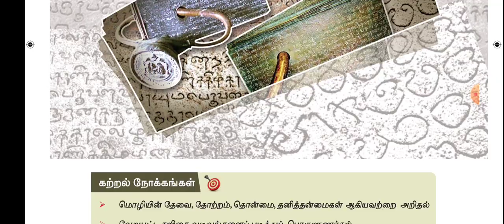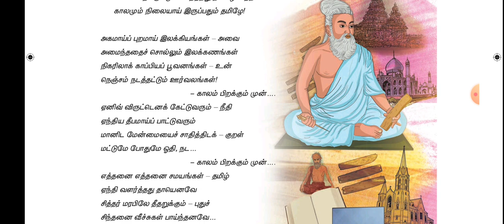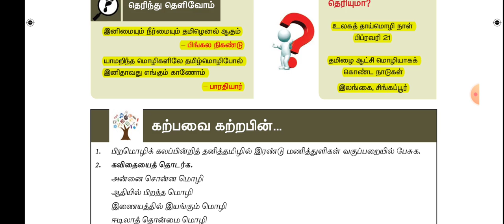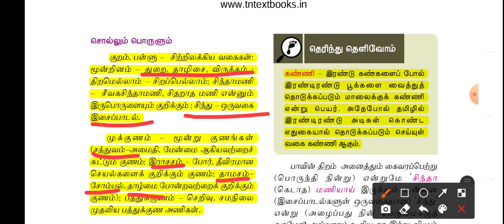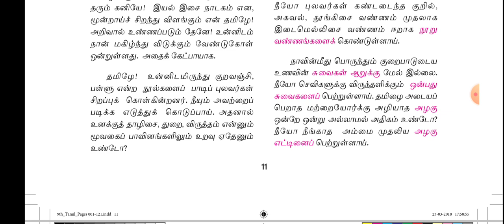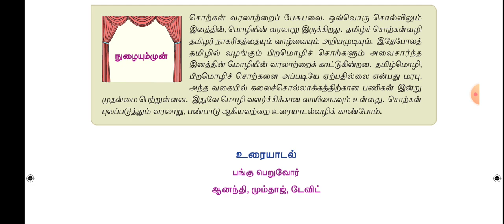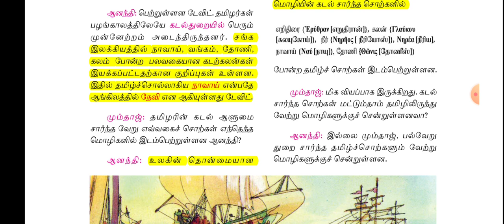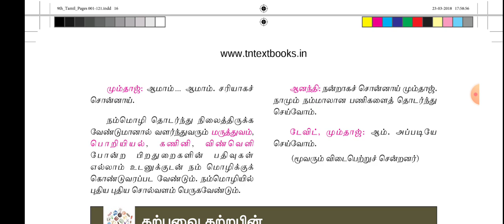💥🎯ஒன்பதாம் வகுப்பு தமிழ் முதல் இயல் பகுதி-2 💥🎯 DHRONA ACADEMY